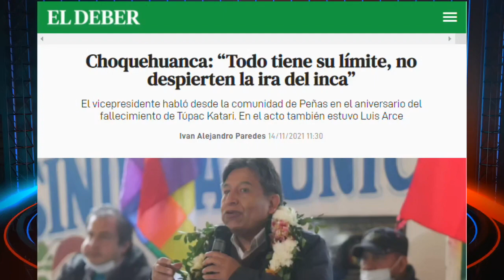NOTICIAS de BOLIVIA de HOY 14 de noviembre, Últimas noticias | Videos Bolivia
Abrogación de la Ley 1386 Bolivia. Noticias de Bolivia de HOY 14 de noviembre, noticias de último momento Bolivia hoy 14 de noviembre, noticias de Bolivia cortas

Noticias de Bolivia 14 de noviembre 2021

ÚLTIMAS NOTICIAS DE HOY

1.- Choquehuanca: “Todo tiene su límite, no despierten la ira del inca”.
2.- Arce pide a sectores afines al MAS mantenerse ‘movilizados’ y ‘en apronte’ un día después de anunciar la abrogación de la Ley 1386.
3.- Comcipo convoca a reunión de emergencia para analizar anuncio de abrogación de la Ley 1386.